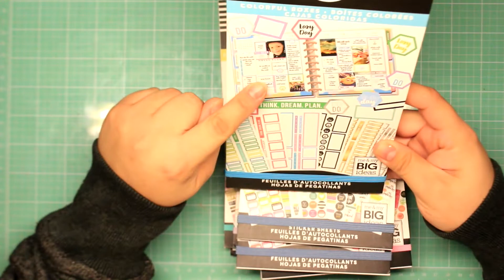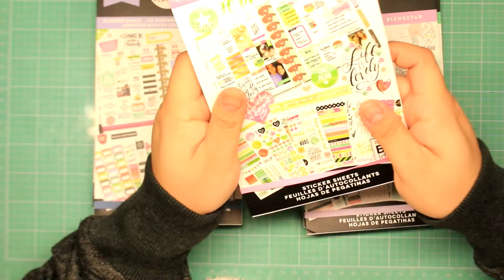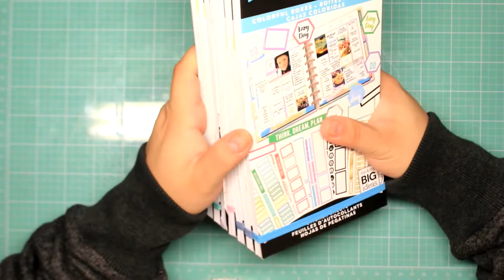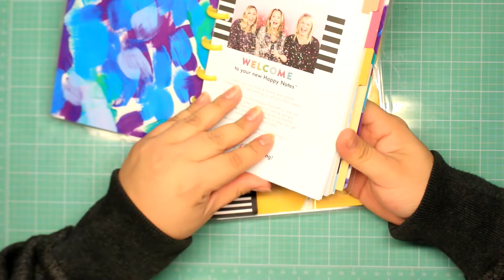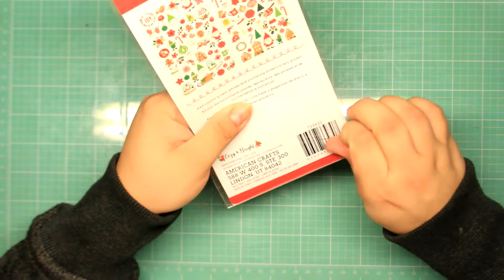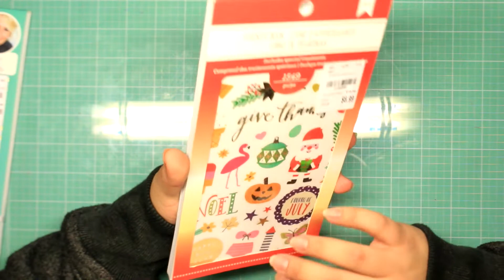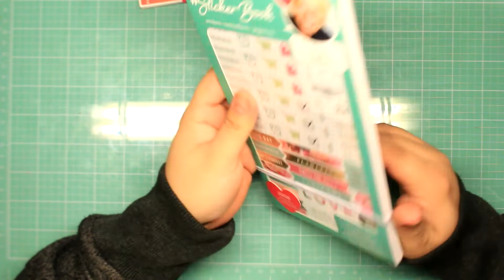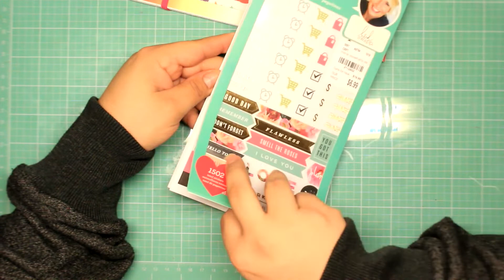Collective HAUL walmart clearance